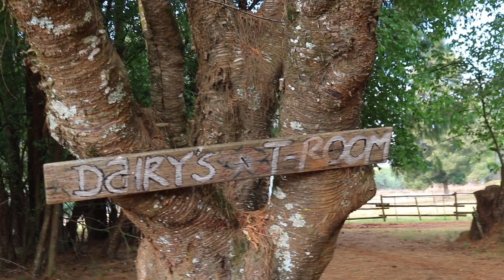ZIMBABWE TRAVEL VLOG | GAME DRIVE | HOUSEBOAT ON LAKE KARIBA | HARARE | NYANGA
So we just got back from our holiday / vacation in Zimbabwe. This is our second time to Zimbabwe and we absolutely adore it! We landed in Harare and then we drove up to Nyanga for the Hunting, Shooting, Fishing Competition. We then chartered a houseboat on Lake Kariba where we went Tiger fishing, lounged around, had lots of Gin and Tonics, and caught some sunshine. At the End of our trip we went to IMIRE Game Lodge where we went on a game drive / safari. We cant wait to go back to visit soon!

Rent The Runway: Get 30$ OFF your first order when you use my link!

All hate comments and comments with vulgar language will be deleted from my channel. This is a place to support one another and be kind. Thanks for your continued support.

Caroline Hicks
Vlaeberg, Cape Town, Western Cape, South Africa, 8018

Camera: Canon 750D
Mic: Rode
Editing: Final Cut Pro
Lighting: Umbrella Lights

🎵 Track Info:

Title: Nostalgia by Another Kid